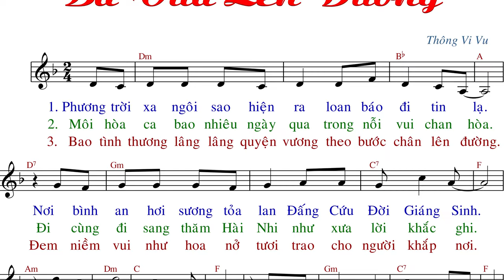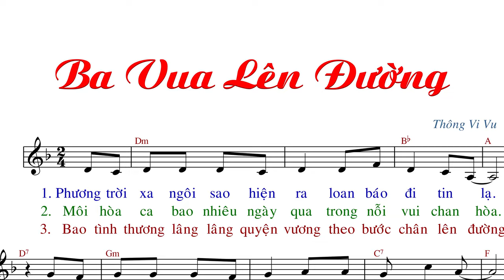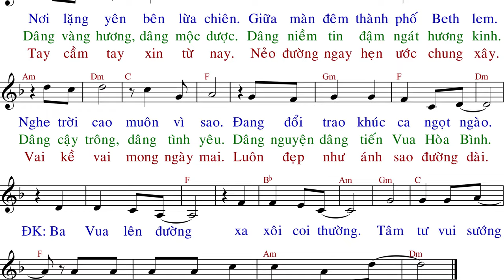Ba Vua Lên Đường(tập hát) - Thông Vi Vu - Anna Sao Mai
Tác Giả: Đức Cha Giuse Vũ Duy Thống (Thông Vi Vu).